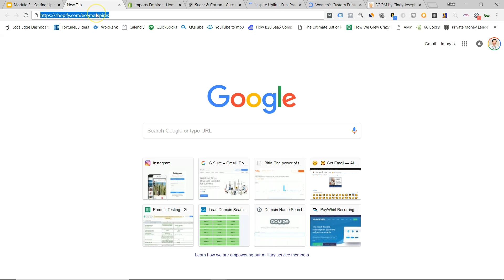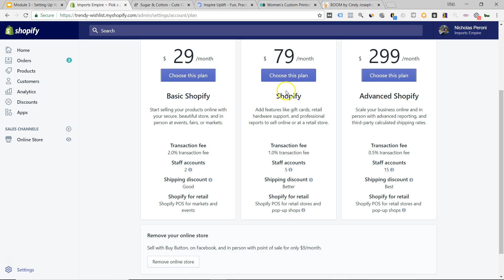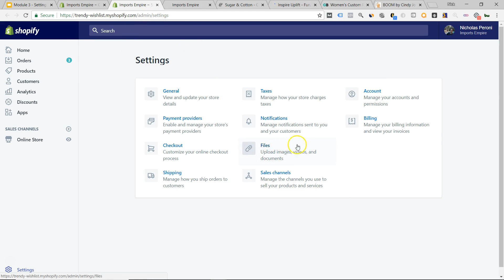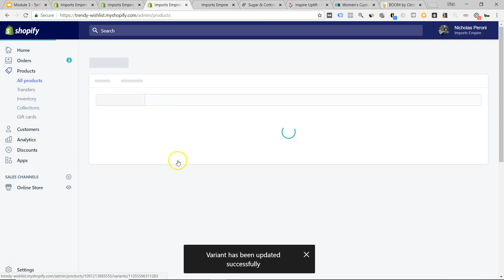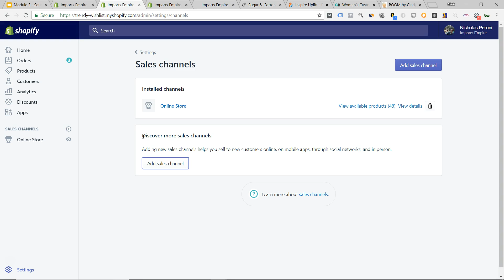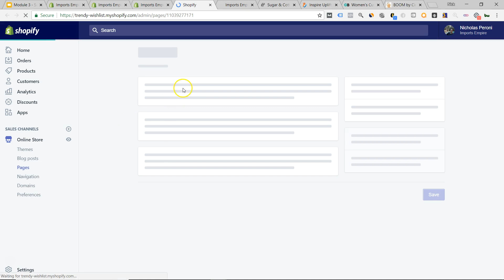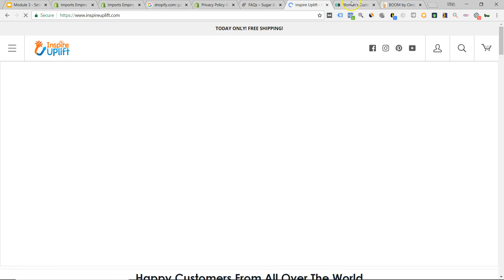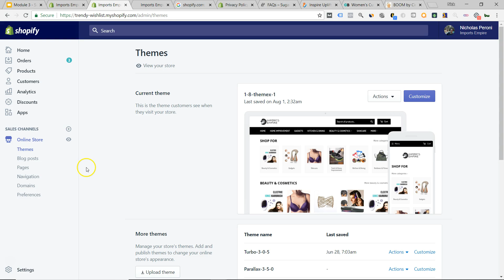Dropship Store Setup - Part 1 of 2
This video about Setting Up Your Store is an inside look at a case study dropship store I built for selling trending products.

I'll walk you through everything from your store settings, shipping, categories, menu, branding and colors, pages, etc.

This is an in-depth over-the-shoulder training, so it's split into 2 parts. This is part one that covers all the basics of actual store structure.

In part two I'll cover the branding of your store by setting up your theme.

dropship business, shopify, dropshipping, print on demand, ecommerce training, ecommerce tutorials, dropshipping for beginners, dropship business model